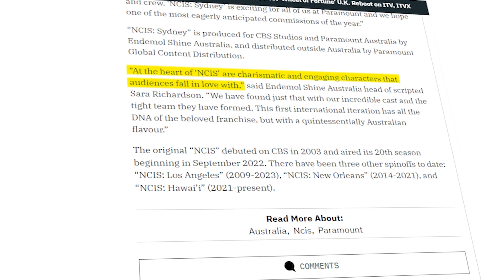NCIS's Sydney Aussie Cast REVEALED..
Welcome back to Reel Rundown, today on the channel we're going to be talking about NCIS's  Sydney Aussie Cast REVEALED..if you're excited to learn more about this then make sure you watch the whole way through because you don't want to miss the details we have for you!